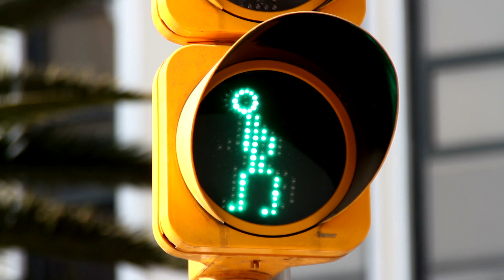The Absa Photography Award : Change